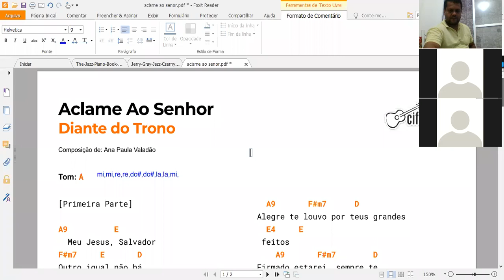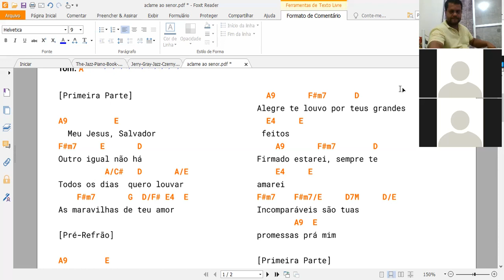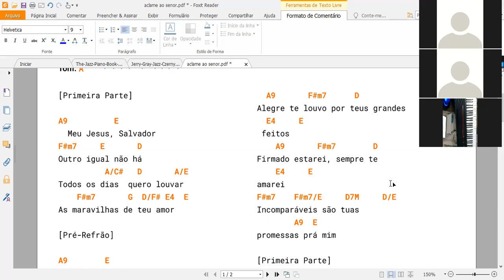aula barra de abril seunda parte